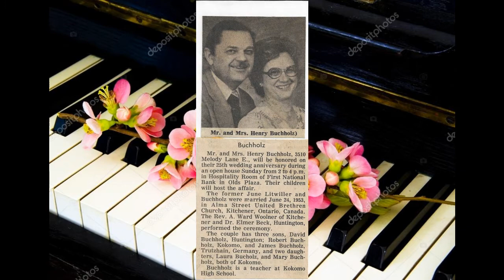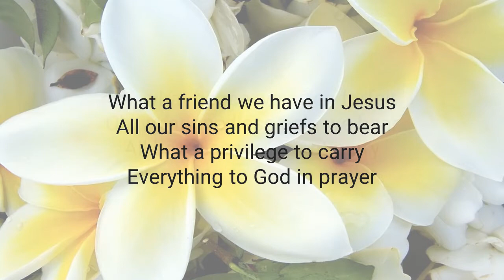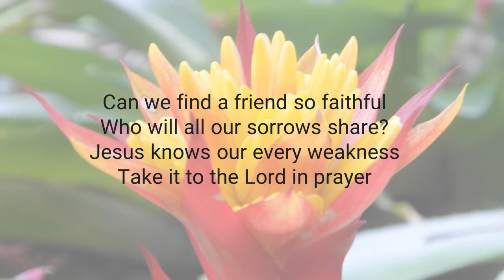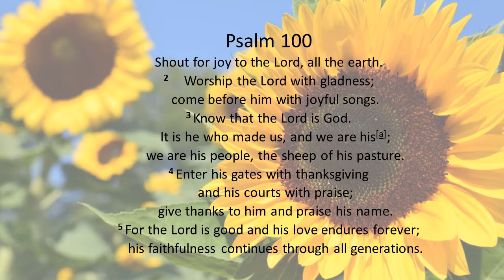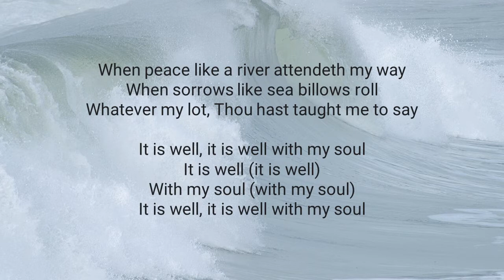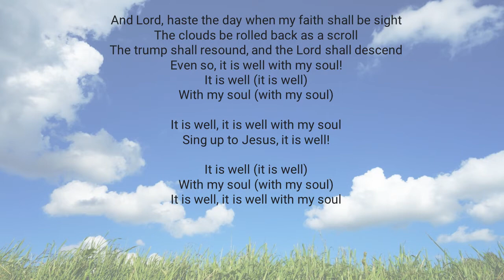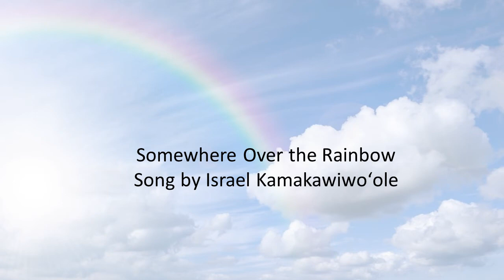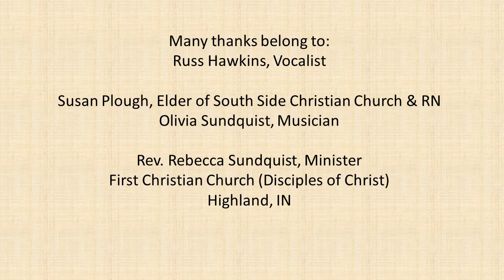A Musical Tribute to June Marie Buchholz